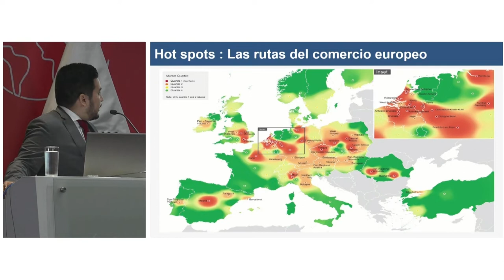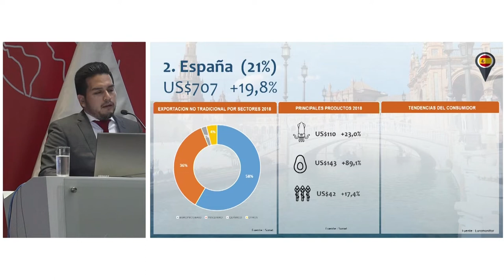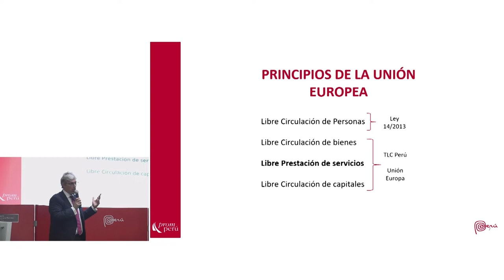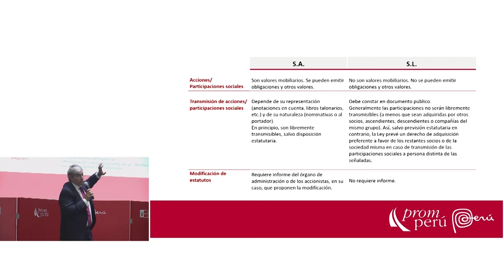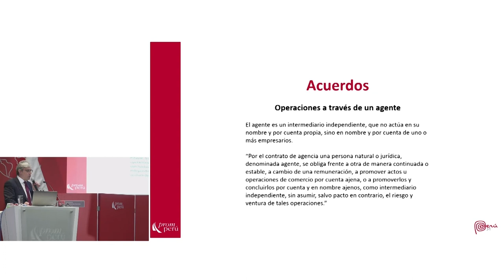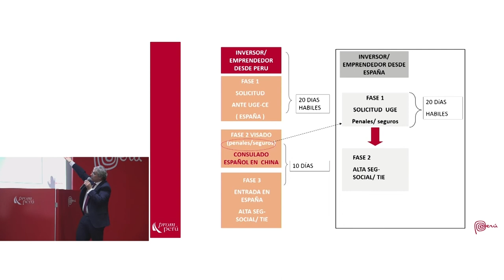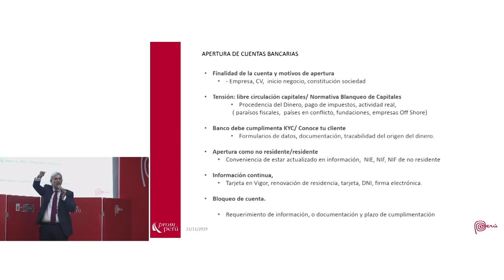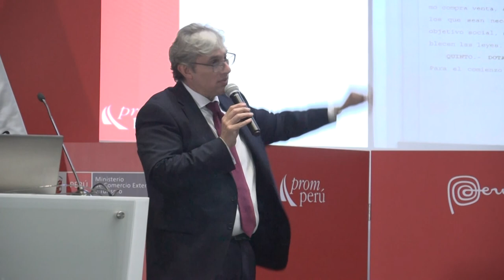Seminario de internacionalización: Implantación comercial en la Unión Europea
Este seminario tuvo como objetivo dar a conocer los aspectos fundamentales para lograr la internacionalización exitosa de las empresas y el proceso que deben cumplir para operar en destino a través de una implantación comercial en la Unión Europea.